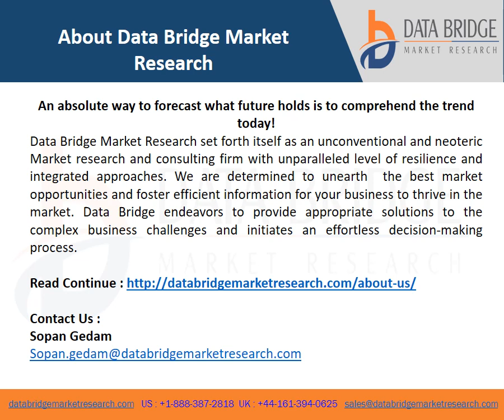Automotive Torque Sensor Market Update and Manufacturing Companies- ABB, Crane Electronics Ltd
The automotive torque sensor market is expected to witness market growth at a rate of 9.5% in the forecast period of 2022 to 2029. Data Bridge Market Research report on automotive torque sensor market provides analysis and insights regarding the various factors expected to be prevalent throughout the forecast period while providing their impacts on the market's growth. The rise in the adoption of autonomous vehicles is escalating the growth of automotive torque sensor market